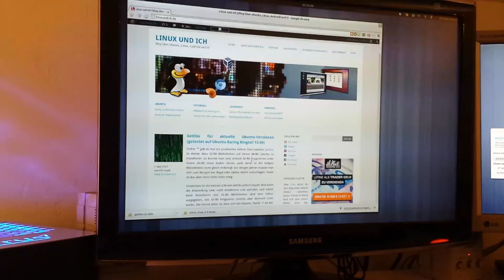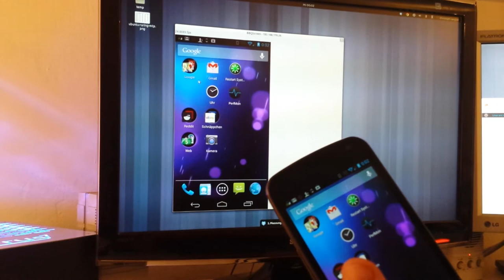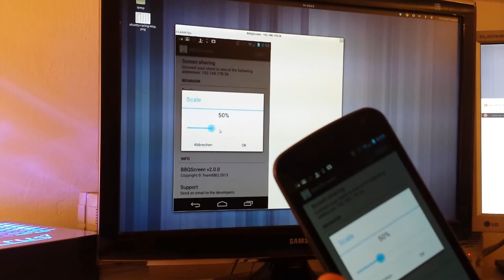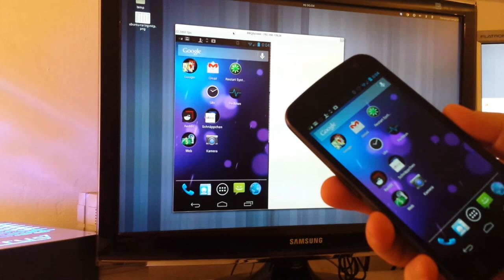BBQScreen streamt das Android-Display mit bis zu 25 FPS auf den PC-Desktop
BBQScreen überträgt den Bildschirminhalt eines gerooteten Androiden auf den PC-Desktop. Anders wie bei anderen Lösungen ist das gestreamte Bild in der Tat ein Video mit hoher Wiederholrate. Bei mir ergaben sich im Test bis zu 25 FPS. Den Desktop-Client gibt es für Windows, Mac und nartürlich auch Linux...